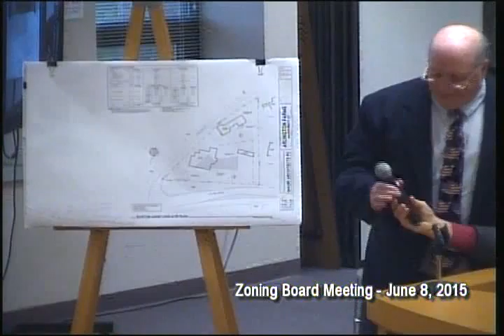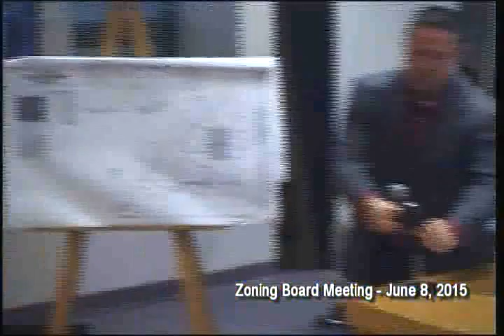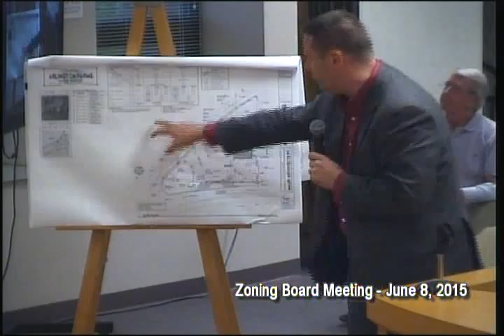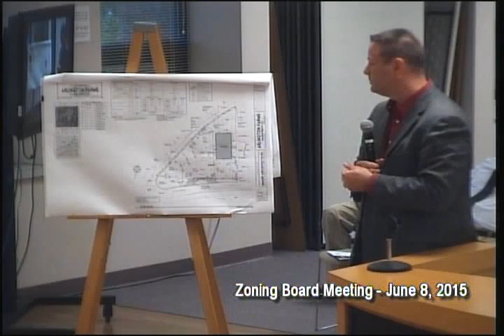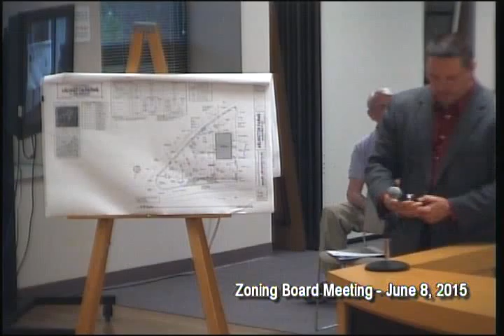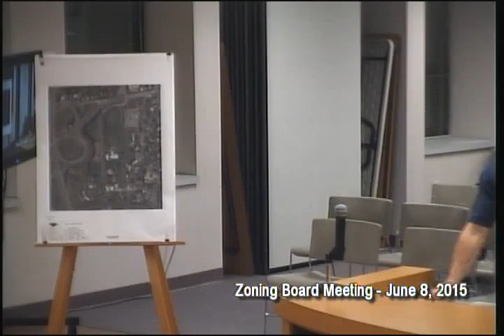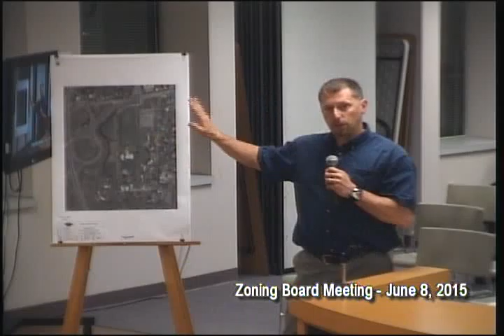Zoning Board 2015-06-08